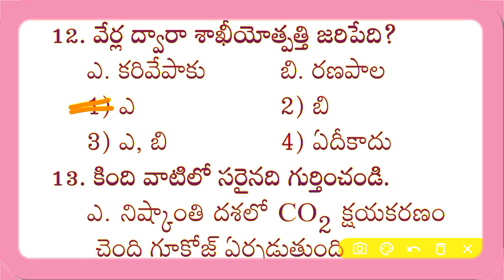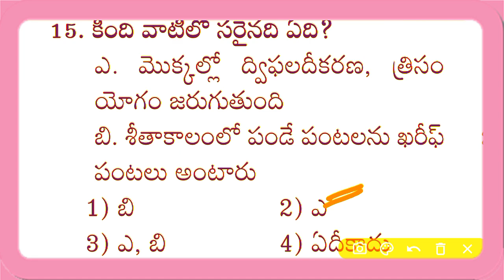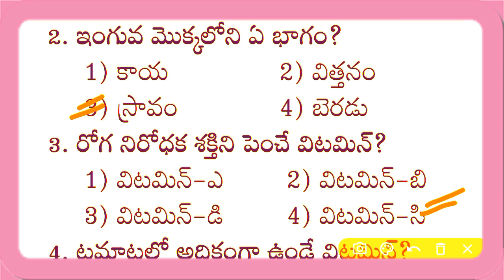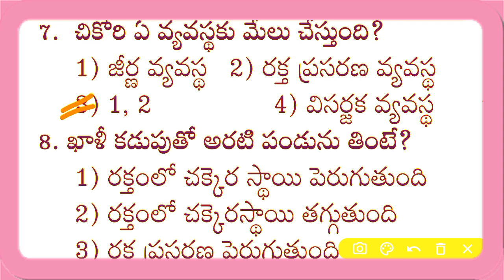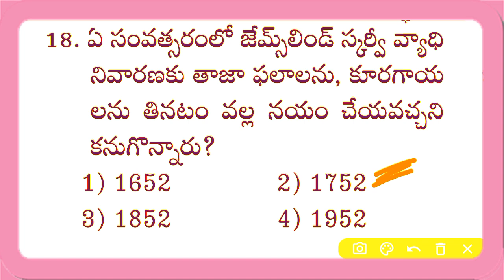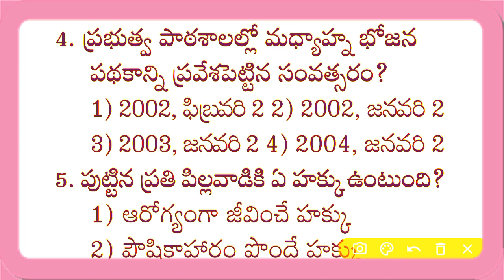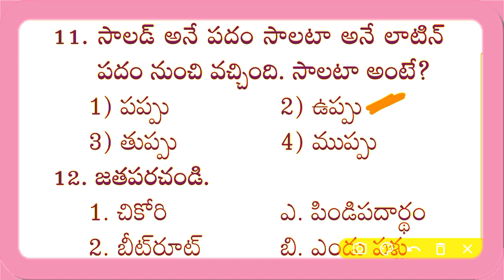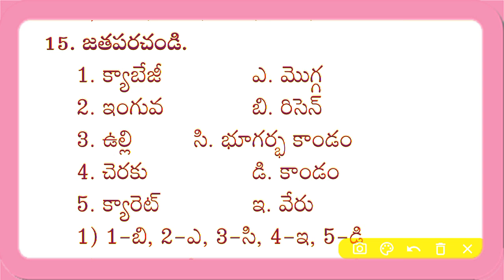"సైన్స్ కంటెంట్" || Grand Test for SA,SGT